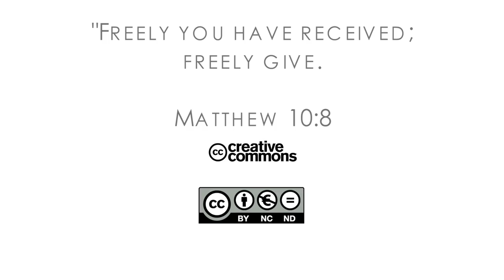16Q03 / 06-04 The Role of the Church in the Community